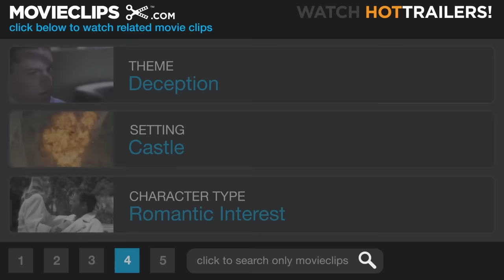Robin Hood (3/10) Movie CLIP - Share My Chamber (2010) HD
CLIP DESCRIPTION:
Maid Marion (Cate Blanchett) informs Robin Hood (Russell Crowe) that he will share her chamber as a ruse.

FILM DESCRIPTION:
Director Ridley Scott and actor Russell Crowe reunite for their fifth big-screen outing, a retelling of the Robin Hood legend featuring the Gladiator star in the titular role. A bowman in the army of Richard Coeur de Lion, virtuous rogue Robin Hood rises from an unlikely background to become a hero to the impoverished people of Nottingham and lover to the beautiful Lady Marion (Cate Blanchett). Cyrus Voris, Ethan Reiff, and Brian Helgeland collaborate on the screenplay for a costume adventure produced by Brian Grazer (Frost/Nixon, American Gangster).

CREDITS:
TM & © Universal (2010)
Cast: Russell Crowe, Cate Blanchett
Director: Ridley Scott
Producers: Michael Costigan, Russell Crowe, Michael Ellenberg, Brian Grazer, Ryan Kavanaugh, Nikolas Korda, Charles J.D. Schlissel, Ridley Scott, James Whitaker
Screenwriters: Brian Helgeland, Ethan Reiff, Cyrus Voris